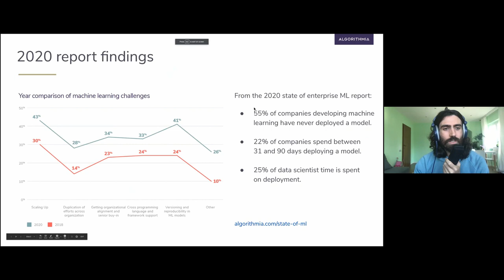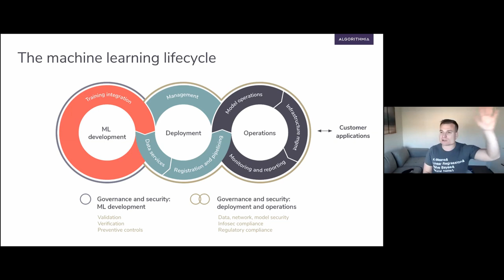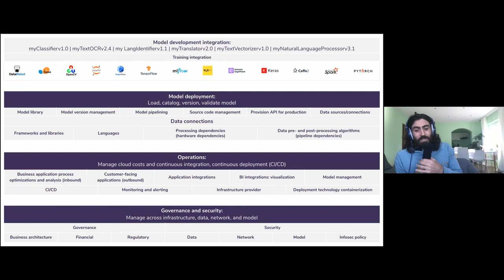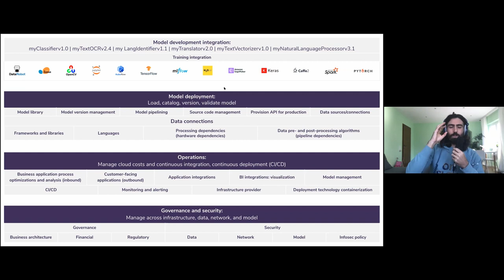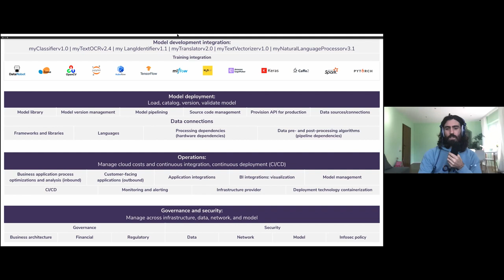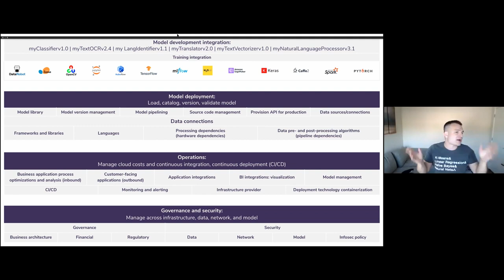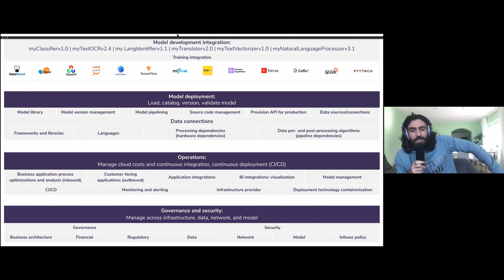MLOps Meetup #20 Build vs Buy an ML platform // Diego Oppenheimer - CEO Algorithmia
Building vs Buying a Machine Learning Management Platform with Diego Oppenheimer CEO of Algorithmia
Key takeaways:

There is a lot that goes into building an MLOps platform, more than most companies are probably aware of as it is inherently different than app development in the SDLC.

There is a unique ML lifecycle that focuses on CI/CD, just like there is an SDLC and organizations will need to plan for how to support it within their existing processes

Organizations need to make smart decisions for the future, taking into consideration many factors, including the speed of delivery, costs, and personnel requirements.

Not all MLOps platforms are the same. There are specific features that should not be compromised, such as tool flexibility, scalability, and deployment.

There is a checklist of options and a standard framework for ML Ops that can be used to help organizations evaluate what an ML Ops platform needs to accomplish and take into account.

The cost of doing nothing is a business risk for enterprises and organizations that want to leverage ML to remain competitive

As organizations begin to test out machine learning use cases and develop models, ML teams need to be thinking long-term. How will they deploy, operate, and manage models once developed? Machine learning has specific operational needs that need to be supported within existing SDLC processes.  Doing so often begins with a fundamental question: should I build or buy a machine learning management platform to operate my ML lifecycle?

Determining whether to build or buy a machine learning management platform will drastically impact the effectiveness of an organization’s investment in ML and their competitive standing in its industry.
Diego Oppenheimer is co-founder and CEO of Algorithmia. Previously, he designed, managed, and shipped some of Microsoft’s most used data analysis products including Excel, Power Pivot, SQL Server, and Power BI. He holds a Bachelor’s degree in Information Systems and a Master’s degree in Business Intelligence and Data Analytics from Carnegie Mellon University.

Send feedback to diego@algorithmia for a free shirt!